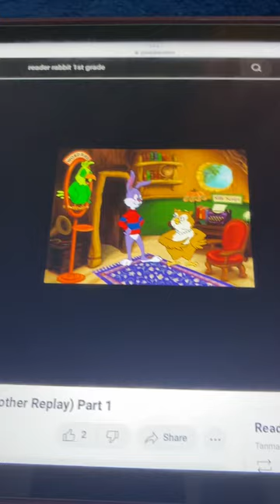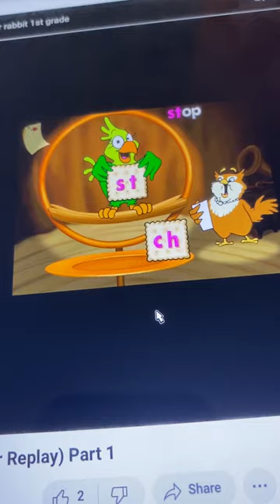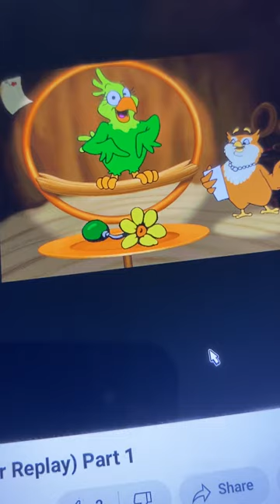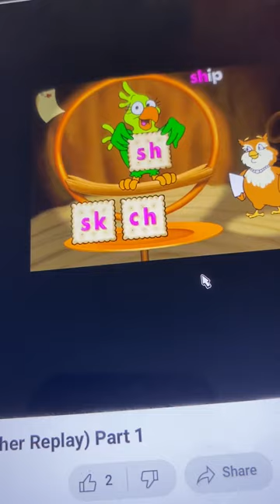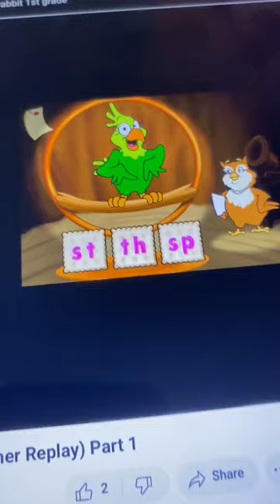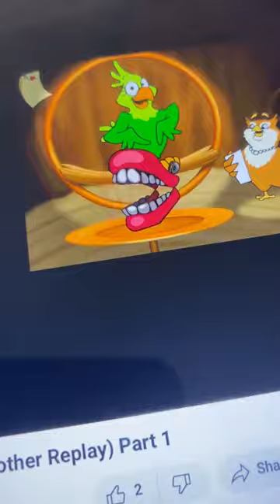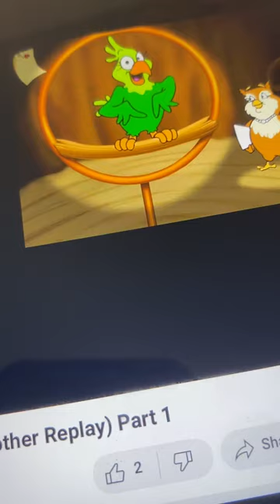Reader Rabbit 1st Grade Word Bird Crackers